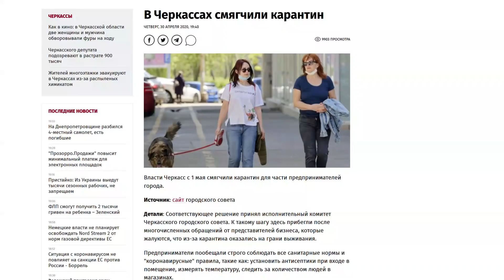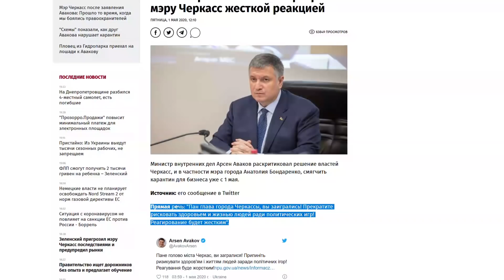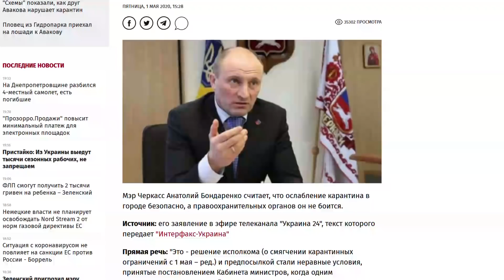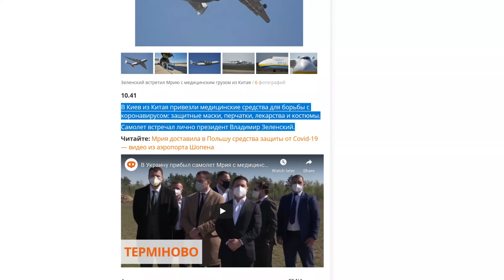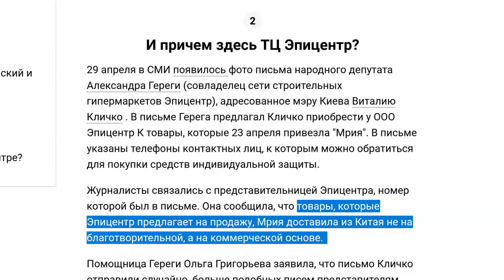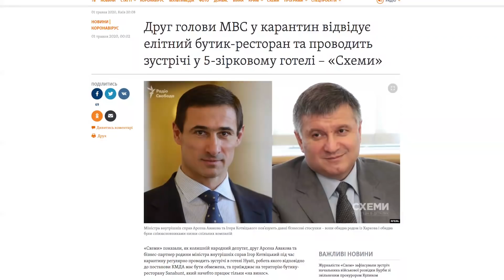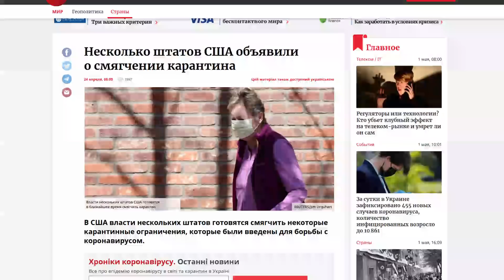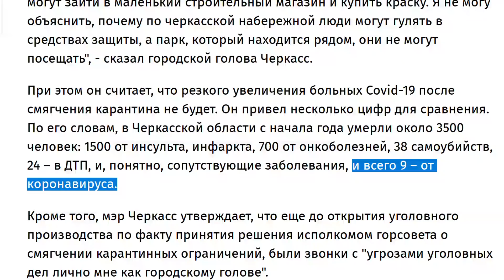Мэр Черкасс бросил вызов Авакову и Зеленскому: «Я порву этих клоунов!»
Зеленский и Аваков угрожают мэру Черкасс тюрьмой за то, что он разрешил работать малому бизнесу